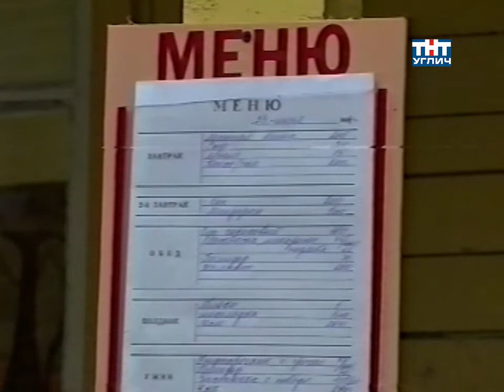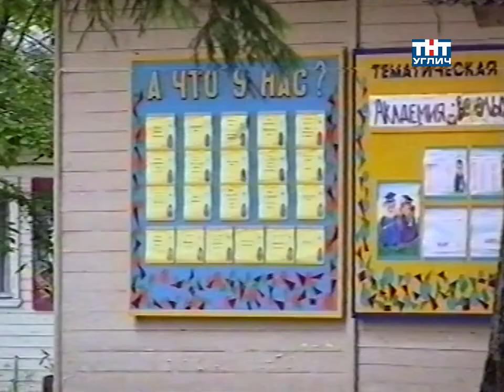2006/05 – Летний отдых детей | Тема дня